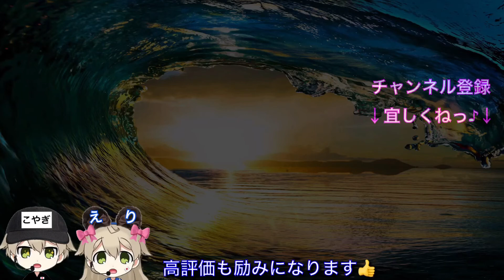【バウンティラッシュ】ゴール・D・ロジャー徹底解説&評価！最強クラスの緑属性アタッカーをあなたならどう使う？再び全キャラコンプ‼︎ OPBR/ONEPIECE BOUNTYRUSH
はい、どうも！まいど、こやぎです。
再び全キャラコンプになりました！
今回はゴール・D・ロジャーの解説動画です！

最近はTikTokをメインに動画投稿しておりますので良かったらTikTokもチェックしてみてね☆

TikTokがメインということは短い動画ばかりということなのでYouTubeでもいわゆるShortsという短編動画投稿機能がありますので短い動画にもチャレンジしていこうかと思います。

↓他SNSサイトへはこちらから↓
↓ Click here for other SNS sites ↓

⬆︎ワンピースバウンティラッシュ、あつ森専用垢⬆︎